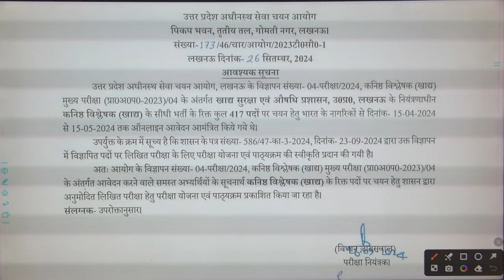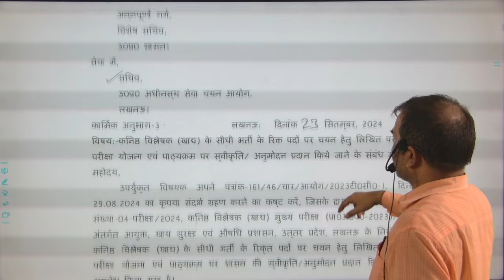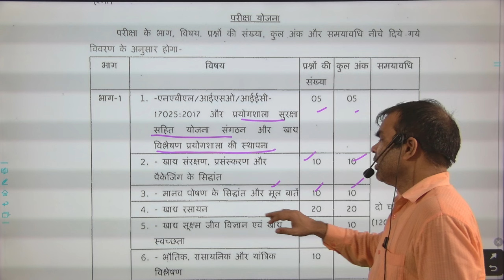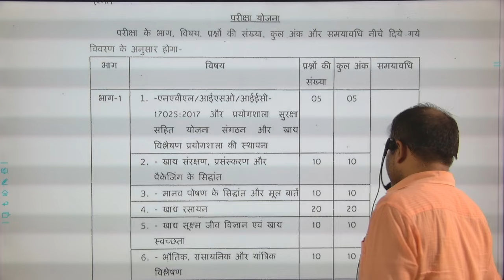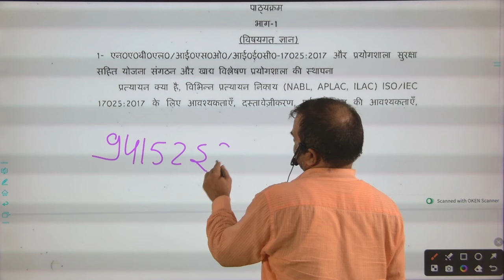UPSSSC भर्ती 2024/ UPSSSC latest news/ UPSSSC big update/syllabus/paper pattern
नमस्कार साथियों,

मैं डॉ. राजदेव सर...
एकलव्य एग्रीकल्चर एकेडमी के ऑफिशियल चैनल पर हार्दिक स्वागत करता हूं।
हमारे संस्थान के माध्यम से Pre PG (M. Sc.Ag.) Entrance UPCATET CUET ICAR JRF तथा UPPSC (STA DHO SDAO PPO BSA DAO ETC.) BPSC(BAO SDAO ETC.) FCI NFL IFFCO KRIBHCO IBPS AFO UPSSSC(AGTA CANE SUPERVISOR ETC.) एवं  अन्य प्रतियोगी परीक्षाओं की तैयारी कराई जाती है।

प्रतियोगी परीक्षाओं हेतु प्रमुख पुस्तकें

A competative Book of agriculture
By- Nem Raj Sunda

हिंदी भाषा में सबसे विश्वसनीय पुस्तक

Fundamentals of agriculture
Volume - 1 & 2
By - Arun Katyayan

Agriculture at a glance
By - R K Sharma

Objective Agriculture
By - S R Kantwa

             Agronomy
Modern techniques of raising Field Crops
By - Chidda Singh

A textbook of Entomology
By - Dr. Mathur and Upadhyay

Instant Horticulture
By- S N Gupta

          Soil Science
Introductory Soil Science
By - D K Das

Objective Genetics
By - Phundan Singh

Agricultural Biochemistry
By - Dr. Lal Singh Nirankari

Animal Husbandry
By - Jagdish Prasad

Plant Science At a glance

सम्पर्क सूत्र
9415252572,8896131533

पता:- एकलव्य एग्रीकल्चर एकेडमी 9 नंबर क्रॉसिंग नमक फैक्ट्री रोड, नियर कमलेश्वरम गेस्ट हाउस, काकादेव - कानपुर 208025

धन्यवाद...